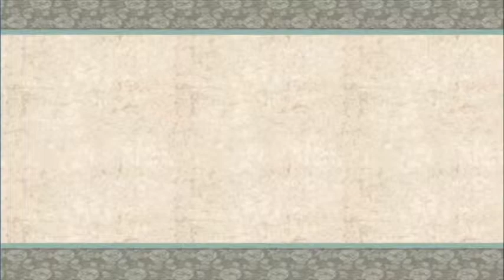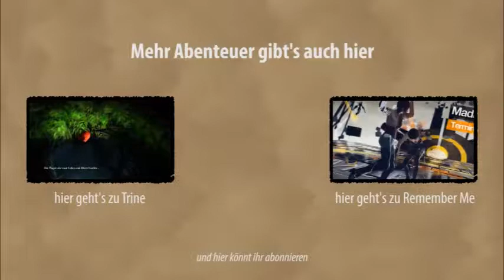Treffen mit Orca - #86 - Let's Play Ōkami [BLIND]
Diesmal treffen wir also Orca

Wii Titel: